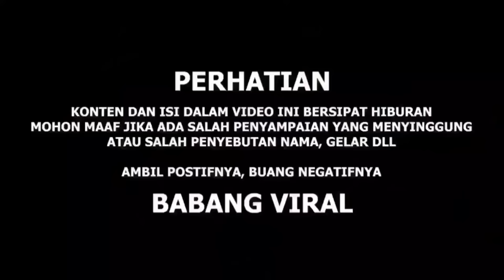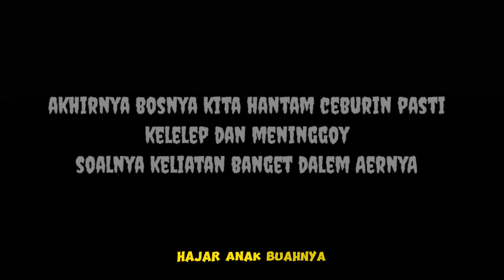AKHIRNYA BOSNYA MATl TENGGEL4M